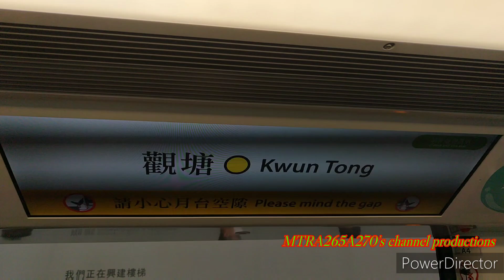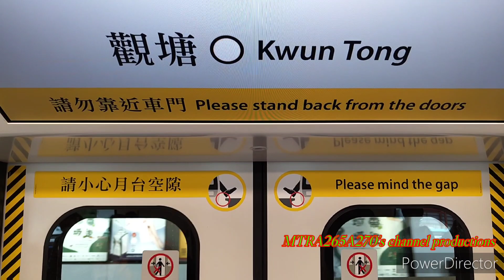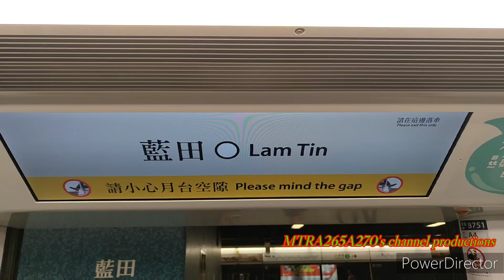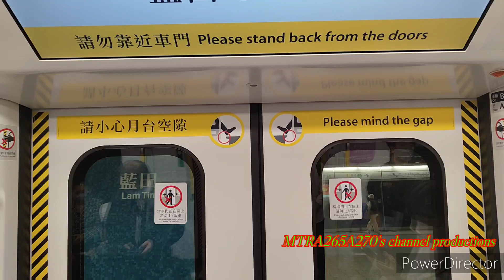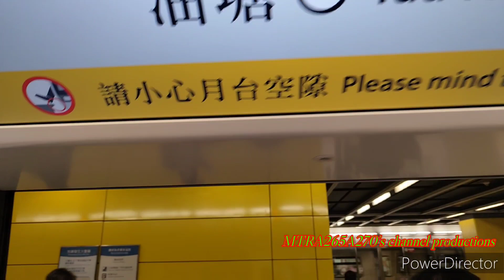[投入服務第二日又係上行]KTL Q-Train(A751/A752)牛頭角-油塘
拍攝日期:2022年11月30日(星期三)
使用功能製作片段:PowerDirector
列車:觀塘線Q-Train(A751/A752)，車序003
全列車編組:A751-C751-B751+B976-C976+B752-C752-A752
目的地:由牛頭角站起點至油塘終點站
下午出車就會走去坐呢部嘅Q-Train，以為咗係獲取訂閱就係拍到A751/A752 Q-Train有關可以只能夠喺今日拍到上行嘅行車片段去油塘站。